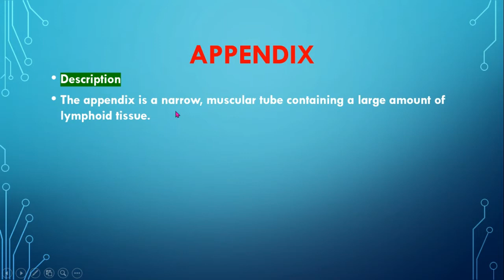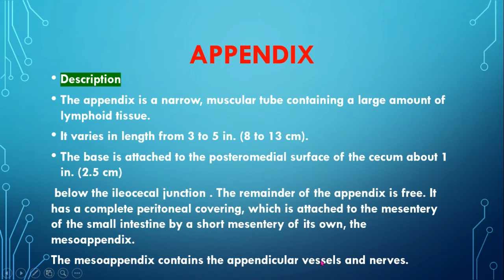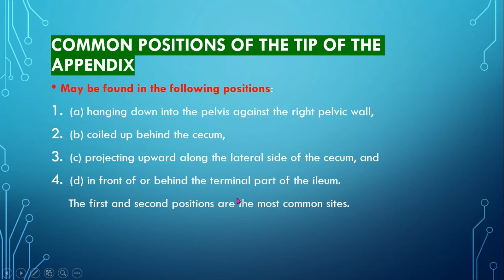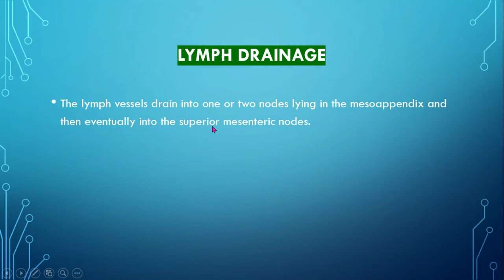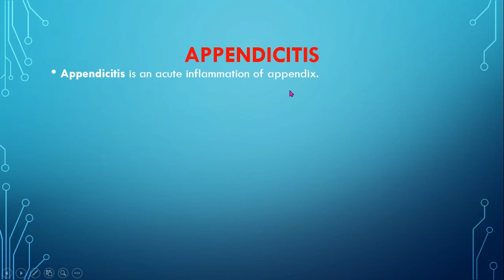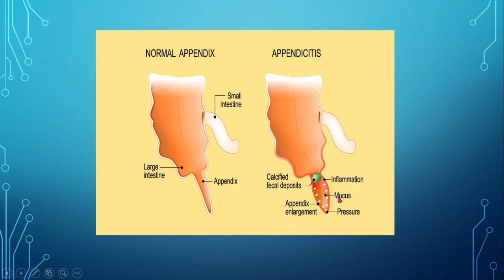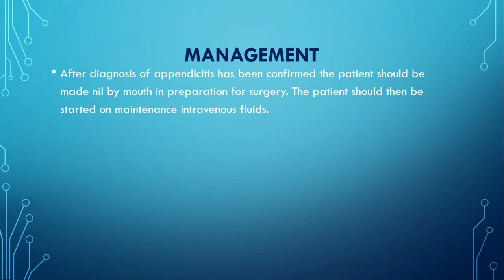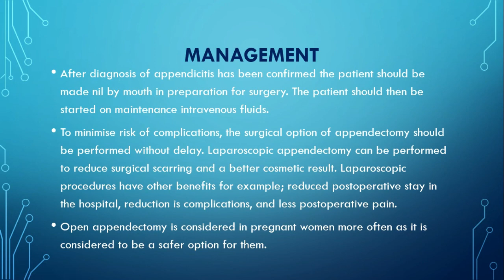Appendix anatomy and its important clinicals complete easy by Dr Najid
WELCOME TO OUR CHANEL :  Our mission to creat this channel is , provide you easy and detailed notes of Human ANATOMY. Please come and join our network. Thank you
Overview
Inflamed appendix
AppendicitisOpen pop-up dialog box
Appendicitis is an inflammation of the appendix, a finger-shaped pouch that projects from your colon on the lower right side of your abdomen.

Appendicitis causes pain in your lower right abdomen. However, in most people, pain begins around the navel and then moves. As inflammation worsens, appendicitis pain typically increases and eventually becomes severe.

Although anyone can develop appendicitis, most often it occurs in people between the ages of 10 and 30. Standard treatment is surgical removal of the appendix.
Symptoms
Signs and symptoms of appendicitis may include:

Sudden pain that begins on the right side of the lower abdomen
Sudden pain that begins around your navel and often shifts to your lower right abdomen
Pain that worsens if you cough, walk or make other jarring movements
Low-grade fever that may worsen as the illness progresses
Constipation or diarrhea
Abdominal bloating
Flatulence